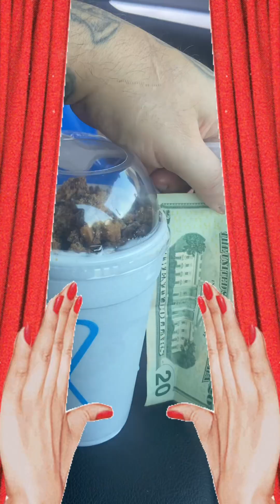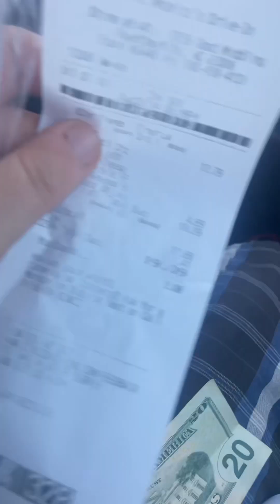Sonic Drive-in Pickle Fries 🍟🔥FastFood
THANKS FOR STOPPING BY MUCH LOVE AN RESPECT TO THE STREAMERS WHO REALLY DO THIS FOR A LIVING HOPE TO SEE U ONE DAY OR NIGHT DURING ONE OF MY LIVES & MY CONTACT/SOCIAL MEDIA LINKS ARE BELOW CHECK ME OUT PLEASE...

AMAZON WISH LIST

Since I hit 1K subscribers and getting donations from the community.is a cool part of being a Youtuber you can help support the channel by donating to help get new equipment prizes for giveaways etc. etc. An I’ll make sure to shout out your channel and pg if its cool.or if you want to donate a prize to give out that would be cool too.

I feel like a lot of the people in the community could use prizes other than comic books. like I have a friend who is homeless I have a friend who has a big family and it’s like I feel like they could use something other than comic books. gift certificates or what not. I’m working on something stay tune……

CarolinaChris26..